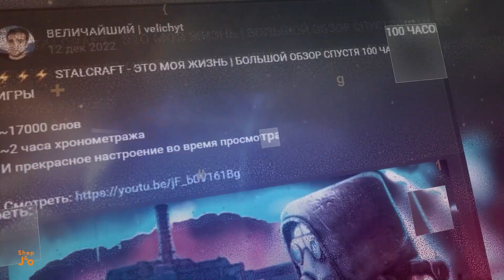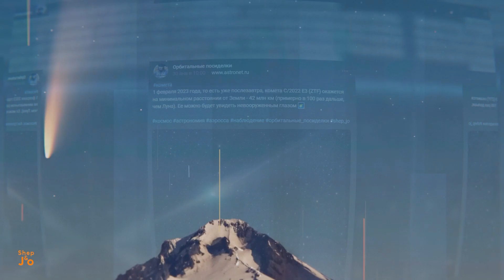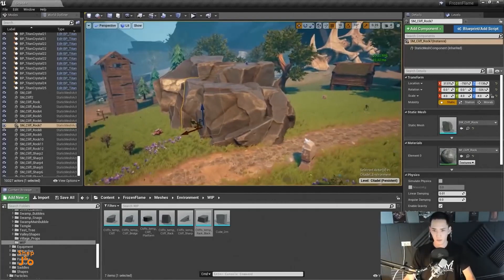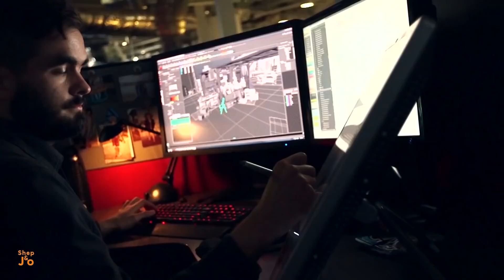АХМЕД I Канал ВЕЛИЧАЙШИЙ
Орбитальным гостем стал создатель канала ВЕЛИЧАЙШИЙ - Ахмед. Обсудили игры, "Космических рейнджеров", космонавтику, перспективы развития нашего геймдева и даже затронули философско-религиозные темы.

00:00 - Поехали
00:32 - Наш гость Ахмед
01:27 - Первый вопрос
02:06 - О Космонавтике
02:36 - Наше поколение
03:45 - Космические рейнджеры
08:17 - Немного про Escape from Tarkov
09:35 - Музыка из Космических рейнджеров
10:40 - Starfield и Bethesda
14:00 - Mass Effect
15:55 - Star Citizen и Крис Робертс
17:59 - Развитие отечественной игровой индустрии
22:40 - Первый мод
24:17 - Мысли о собственной игре
25:02 - Нужны ли свои игровые движки
27:05 - Про кино
28:56 - Тема Космоса в играх и фильмах не раскрыта
29:05 - Космос и религия
32:10 - Здесь могут водиться тигры (Р.Брэдбери)
33:29 - Ахмед об Орбитальных посиделках
34:05 - Пятюня